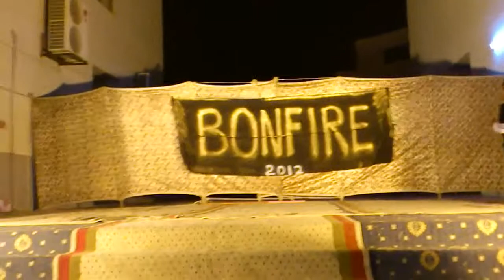central park bonfire dance